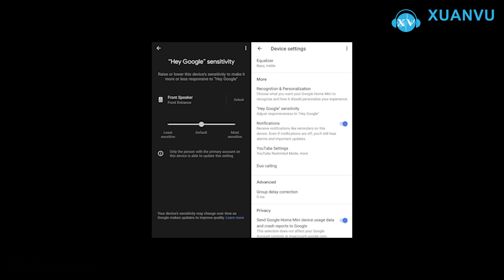Google cuối cùng cũng cho phép người dùng tùy chỉnh độ 'thính tai' của loa thông minh Google Home